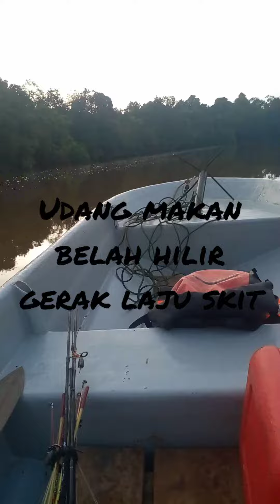layan udang sungai rompin